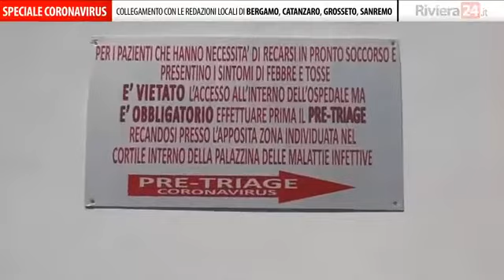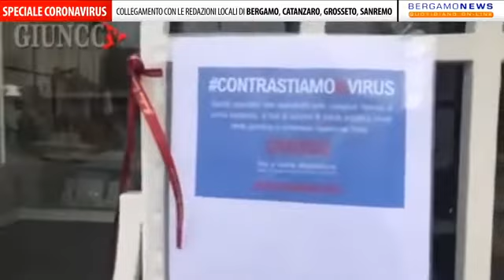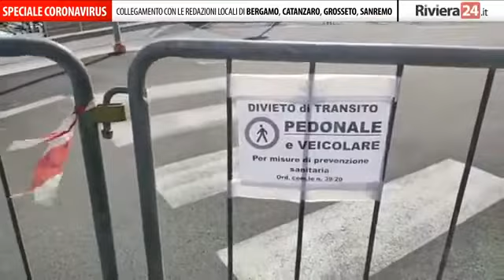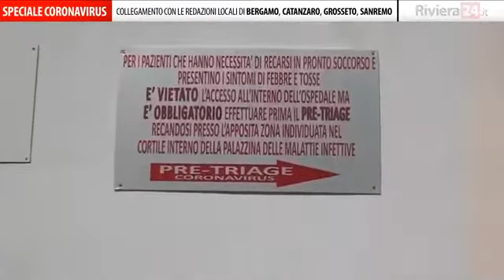Speciale coronavirus, Riviera24.it dialoga con le redazioni locali d'Italia